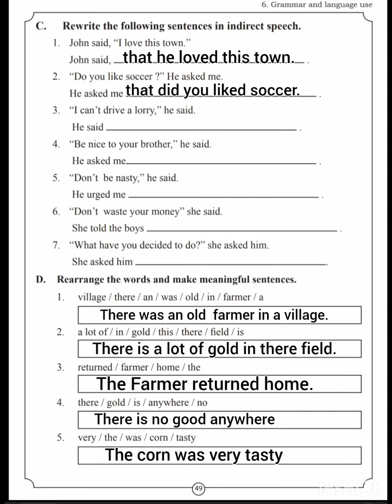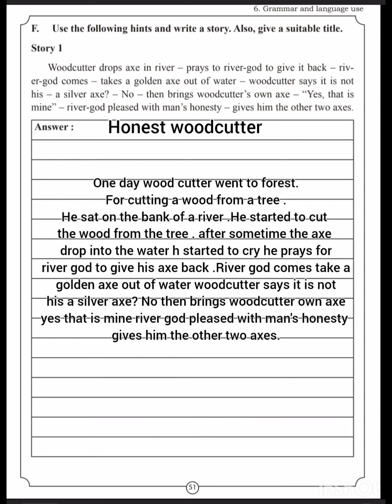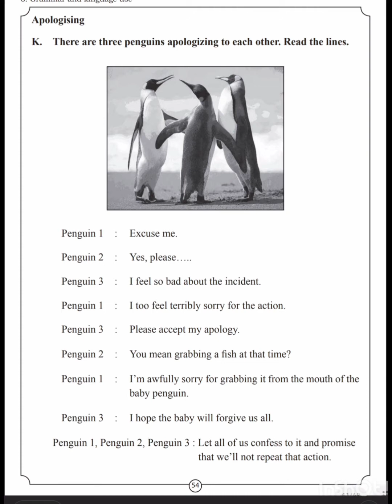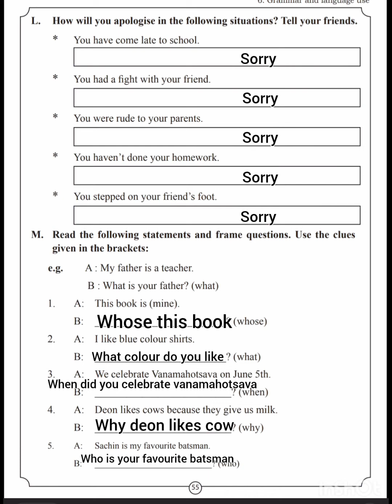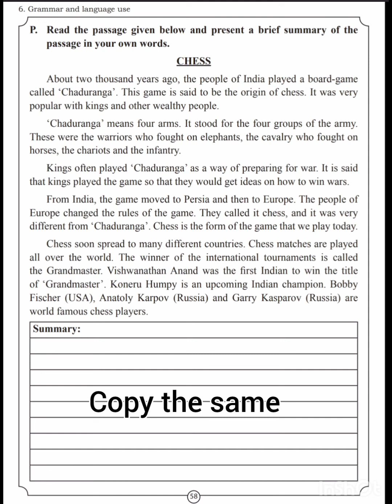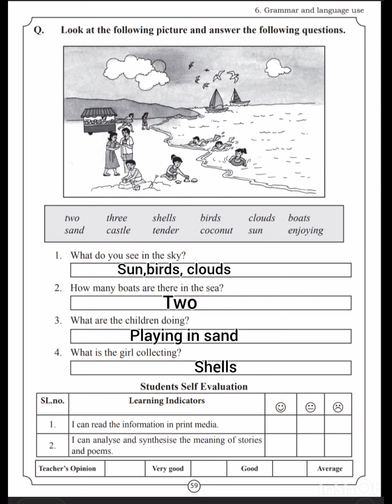reenaclass 7 unit -6 grammar & language use 2024/2025 work sheet answers